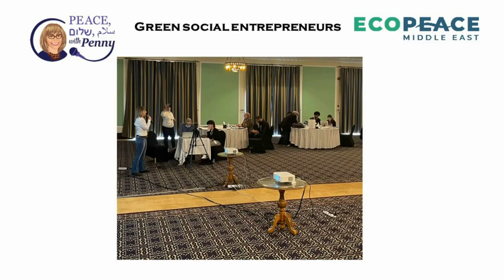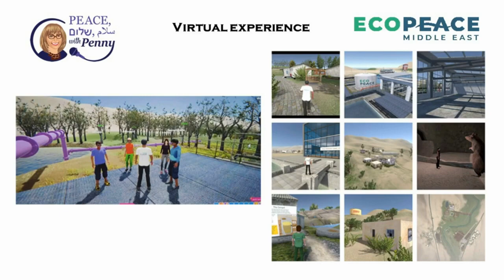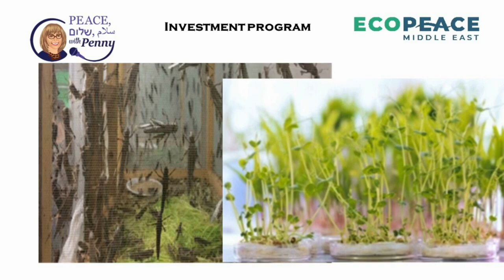PEACE with Penny SEASON 4 Penny S.Tee Interviews Yuval Ben David of EcoPeace Middle East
PEACE with Penny SEASON 4: Penny S Tee Interviews Yuval Ben David of EcoPeace Middle East, 4/4/23

We had the privilege of speaking with Yuval Ben-David of EcoPeace Middle East.  EcoPeace Middle East is a unique organization that brings together Jordanian, Palestinian, and Israeli environmentalists. Their primary objective is the promotion of cooperative efforts to protect their shared environmental heritage. In so doing, they seek to advance both sustainable regional development and the creation of necessary conditions for lasting peace in their region.

The immediate necessity for healthy water and renewable energy provides the motivation to leap beyond personal preferences to working on the problems at hand.

We hope you will join PEACE with Penny as we talk about their work at EcoPeace Middle East. Helping save the environment not only helps save the Earth, but it helps insure the safety of each side by working together. Who doesn’t like a WIN-WIN impact?

We conclude with a prayer, that Everyone will someday Live in Peace, שלום and سلام.